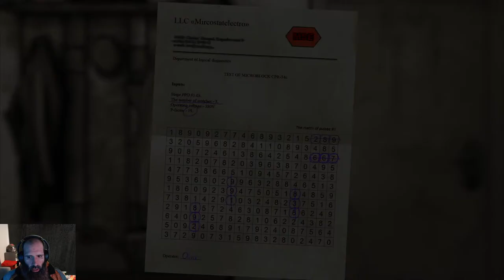Steam Cleaning - The Kite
Dark themes of abuse permeate this brief point 'n' click adventure but fail to resonate well as the antagonist sits unresponsive to the player's progress until plot triggers are met.